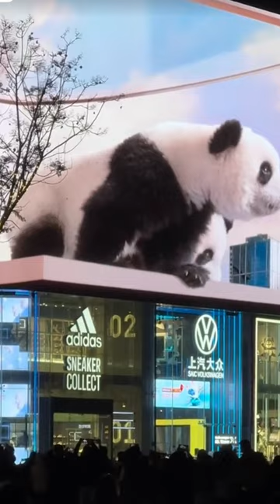Amazing Panda 3D screen in Chengdu China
Found a cute Panda la